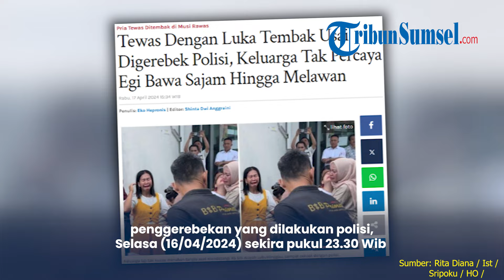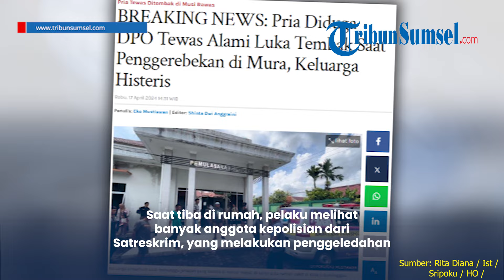Keluarga Histeris, Polisi Ungkap Kronologi Tewasnya Egi DPO Perampokan di Musi Rawas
Egi warga Desa Pasenen Kecamatan STL Ulu Terawas Kabupaten Musi Rawas (Mura) Sumsel tewas dengan luka tembak saat penggerebekan yang dilakukan polisi, Selasa (16/04/2024) sekira pukul 23.30 Wib.

Egi diketahui merupakan terduga pelaku kejahatan kasus pencurian dan masuk dalam Daftar Pencarian Orang (DPO) kepolisian.

Beredar video yang memperlihatkan kagetnya pihak keluarga mendapati Egy sudah di kamar jenazah. Sontak, sebagian keluarga pun langsung menangis histeris.

Editor: Alif